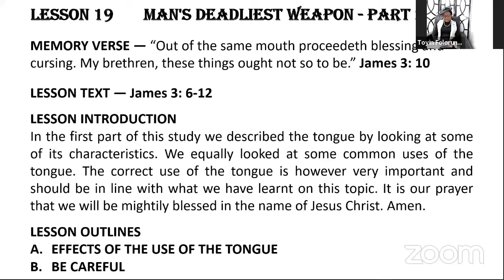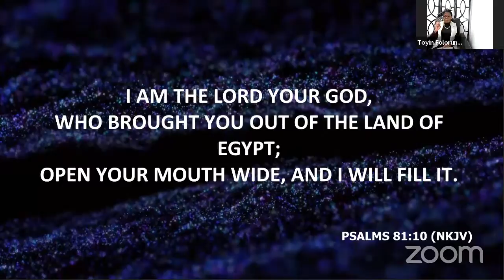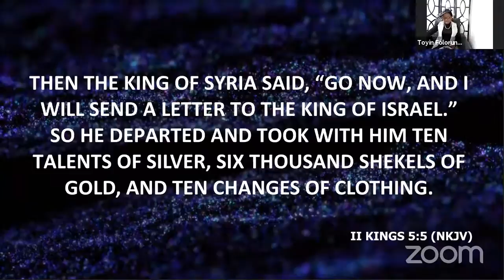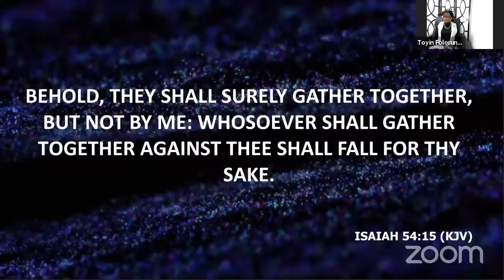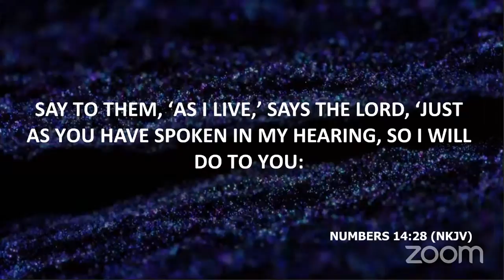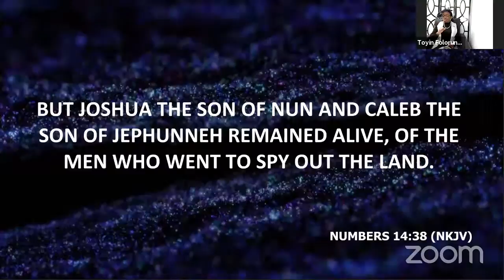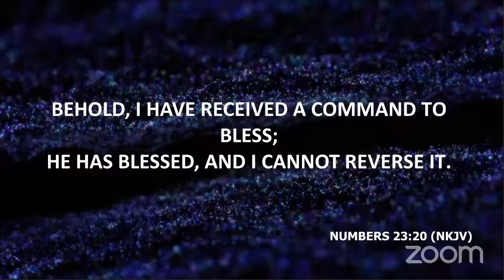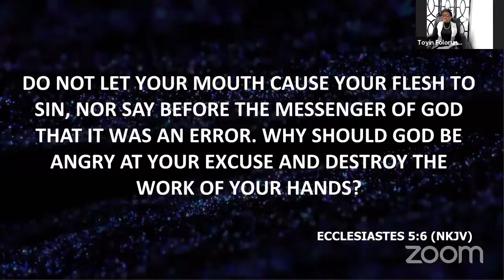Sunday School -- October 31, 2021